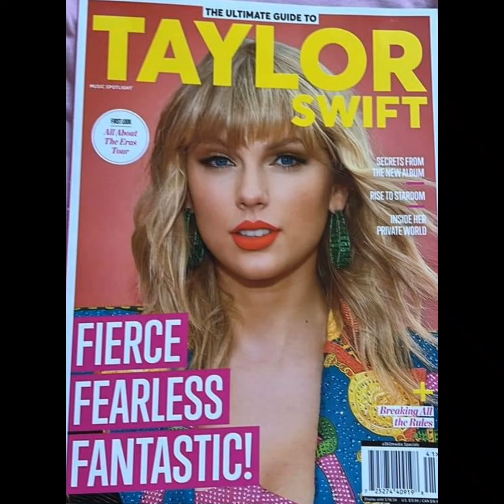Alone cover by jame almonguera